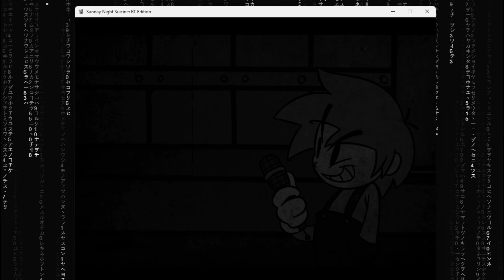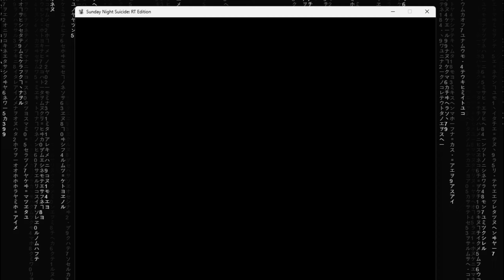FNF - Sunday Night: Rookies (V1) - SMILE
FNF - Sunday Night: Rookies (V1)

Support the Creators:
- [CREDITS ON GAMEBANANA PAGE]

Gameplay made by Gamemode6630
► Other Platform:
Gamemode6630 Twitter: